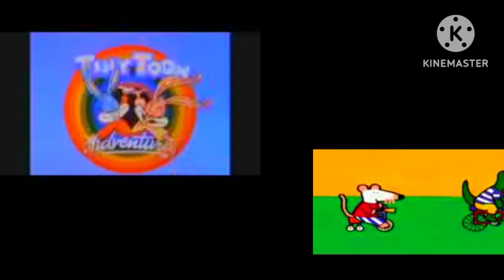Maisy Mouse (1999) MovieClip Vs Tiny Toon Adventures Theme Song! (1992)